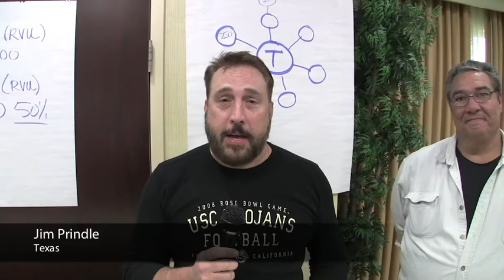Medical Billing Training Testimonials October 2012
- Testimonials from our October 2012 live medical billing training class.